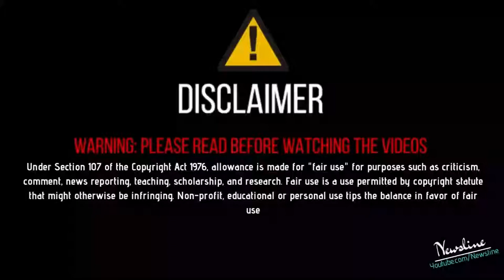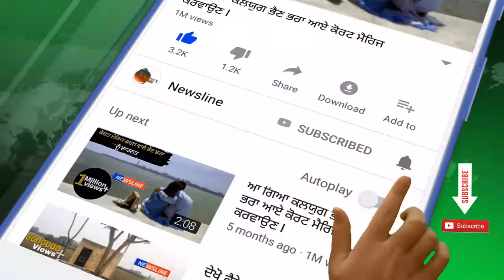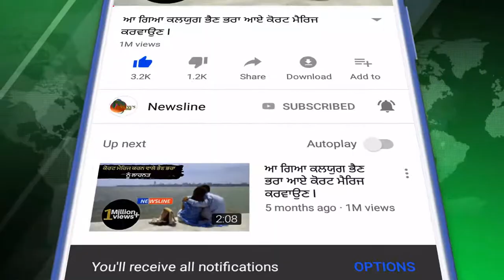ਭਗਤ ਸਿੰਘ ਲਈ ਲਿਖੇ ਗਾਣੇ ਦਾ ਇਹਨੇ ਵੀਡੀਓ ਵਿਚ ਜਲੂਸ ਕੱਢ ਤਾ - inder Pandori II Newsline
mankirat_aulakh

Newsline Team